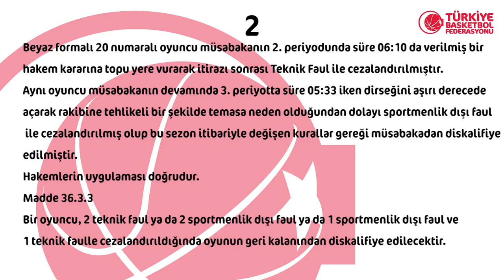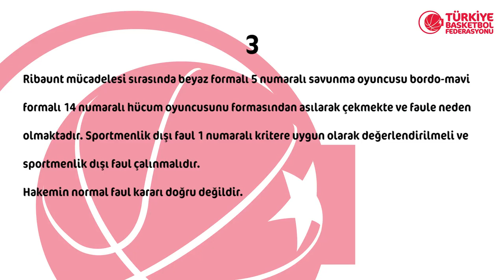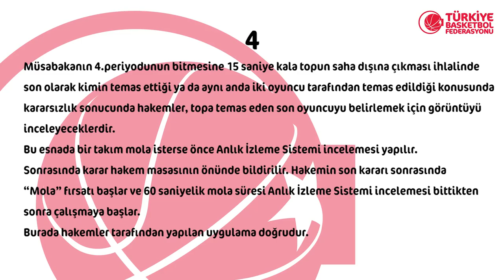Tahincioğlu Basketbol Süper Ligi 20.Hafta Pozisyonları ve Hakem Kararları